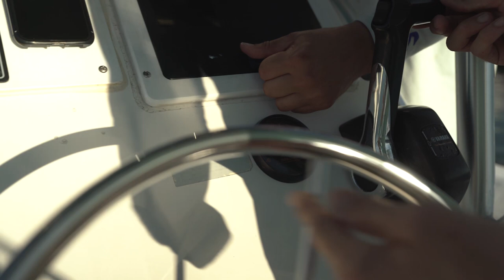Episode 7 - Spearfishing Monster Cobia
Drake and Sofia Sweet, a brother and sister team, love the ocean. They moved to Florida at the age of 3 and have been water babies ever since. Growing up on the ocean and seeing such an increase in pollution over the last few decades has caused them much concern. While out spearfishing and sailing they began to regularly see balloons, cans, water bottles, food wrappers, plastics and other materials toxic to sea life and the ocean ecosystem. They decided they needed to help the ocean and its creatures in some way, and so Sibling Company was born. Each year, Sibling will select a non-profit group dedicated to maintaining and safeguarding the world’s oceans. Through 2019, a percentage of all profits from Sibling Co. purchases will go toward the Ocean Clean Up—the largest cleanup project in history, aiming to remove trillions of pieces of plastic waste from the Great Pacific Garbage Patch. Florida, the sunshine state, with its ruthless summers and 80-degree winters requires everyone to wear some sort of sun protection. To celebrate the launch of Sibling Co., Drake and Sofia have designed a straw hat with a cloth lining to help protect your skin from the sun's harmful rays. Drake and Sofia are excited to unveil many more products that protect the skin while supporting and bringing awareness to issues that threaten marine life.